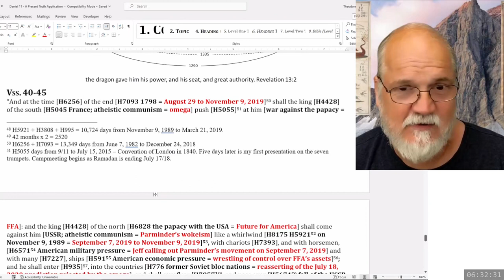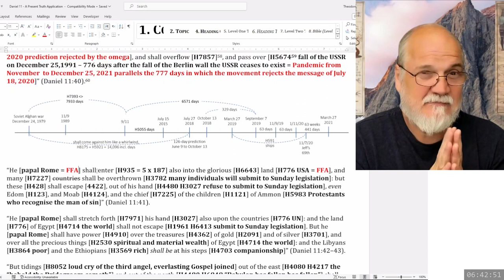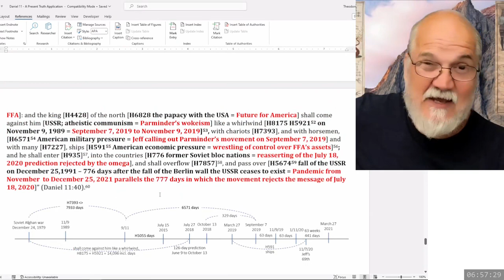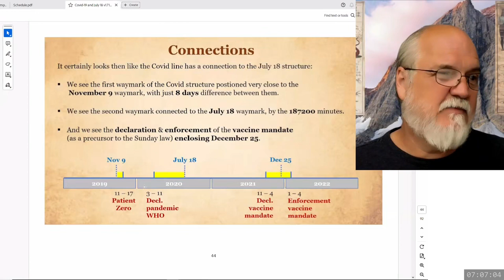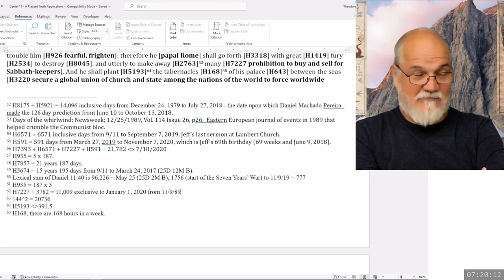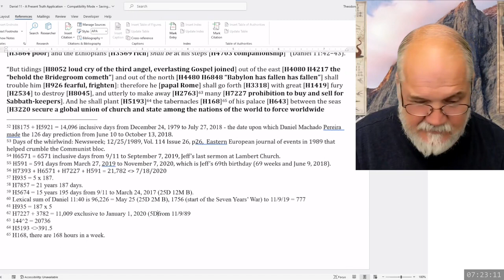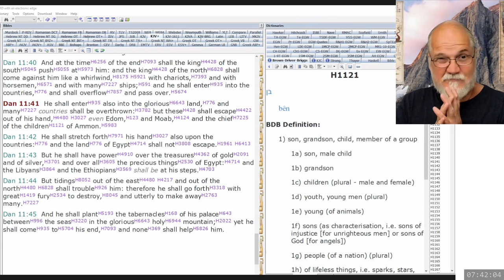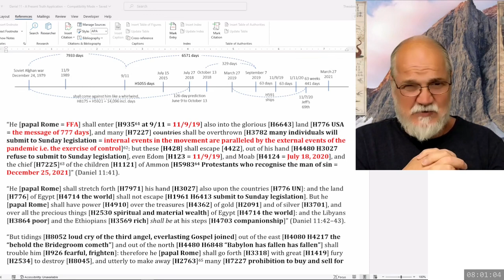2024 04 25 190. Daniel's Last Vision - Theodore Turner